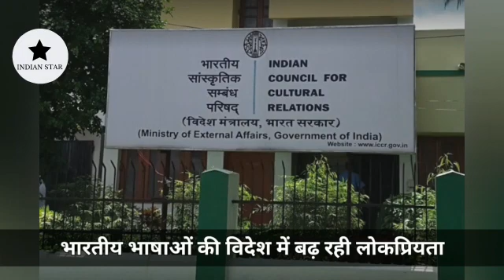विदेश में भारतीय भाषाओं का बढ़ता क्रेज देख ICCR कर रही यह विशेष तैयारी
विदेशों में भारतीय भाषाओं के प्रति बढ़ती रुचि को देखते हुए भारतीय सांस्कृतिक संबंध परिषद (ICCR) ने सभी भारतीय भाषाओं को पाठ्यक्रम में शामिल करने का निर्णय लिया है। अगले अकादमिक सत्र से हिंदी सहित सभी क्षेत्रीय भाषाएं विदेशी छात्र-छात्राओं को पढ़ाई जाएगी।